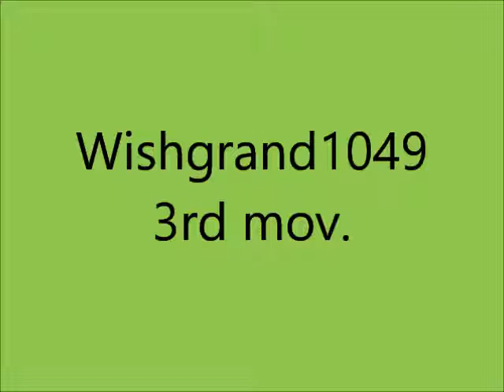Wishgrand 1049 - Giovanni M. da Zama